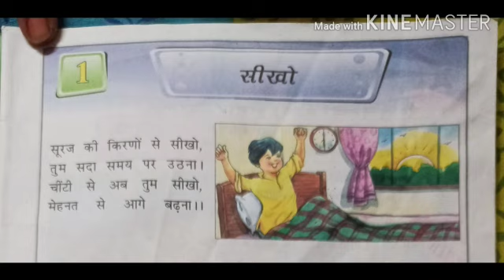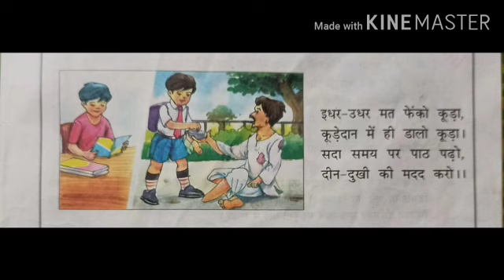CLASS 2 HINDI LESSON 1 PART 1 BY SRIRAMA MAM